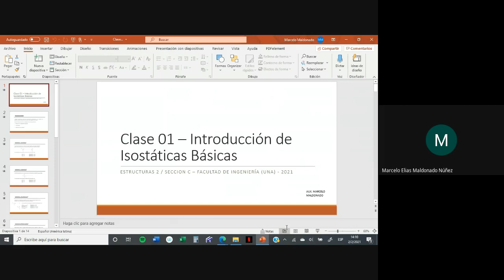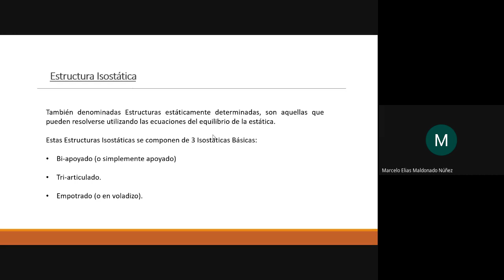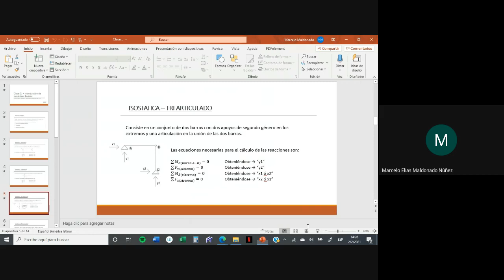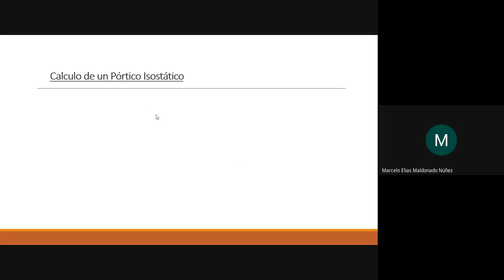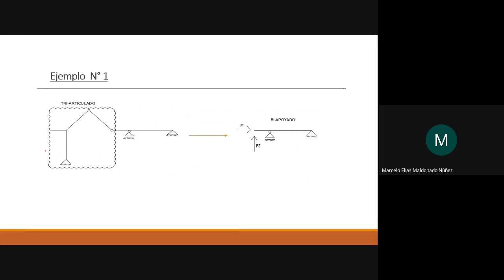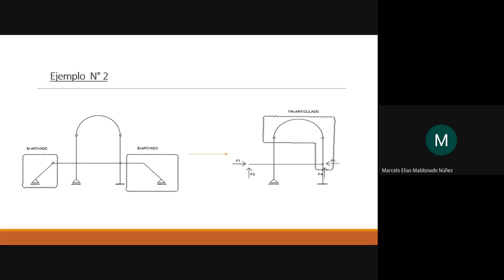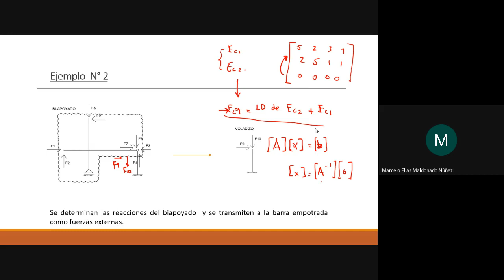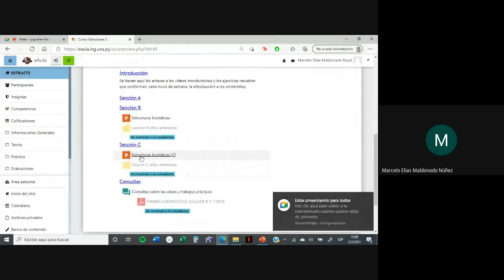Practica C - Clase 01 - Isostáticas básicas